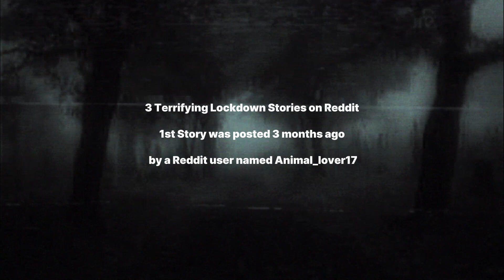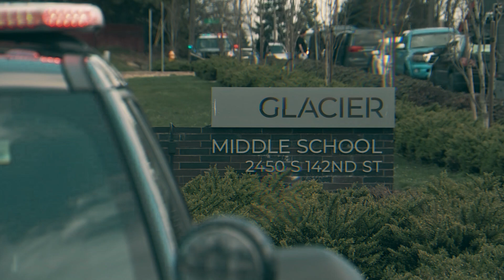3 Scariest Lockdown Stories on Reddit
3 Scariest Lockdown Stories on Reddit

Embark on a spine-tingling journey through the eerie quiet of lockdowns, as we narrate three of the scariest stories discovered on Reddit. These tales, shared by those who lived through them, reveal the chilling and sometimes inexplicable events that can occur when the world comes to a standstill. From the subtle sounds that breach the silence to the shadows that seem to move on their own, each story will pull you into a world where the ordinary becomes anything but.

We invite you to join us in this exploration of the unknown. Share your thoughts, reactions, and even your own eerie experiences in the comments below. Your engagement enriches our community of thrill-seekers and storytellers. Enter the realm of the unexplained and the unsettling, where each story is a doorway to the unknown.

Welcome to Eerie Encounters, where the line between reality and the supernatural blurs. If you're a fan of spine-tingling, hair-raising, and bone-chilling tales of the unexplained, you've come to the right place. This is the place for haunted, scary, ghost stories, scary stories, true stories, paranormal, horror stories. all true and based on experience!

At Eerie Encounters, we are passionate about bringing you the most riveting true scary stories from around the world. Our dedicated team of storytellers scours the depths of the paranormal to uncover encounters with ghosts, aliens, cryptids, and other mysterious entities that defy explanation.

But we're not just about sharing the eerie and the unexplained; we're also here to foster a community of fellow thrill-seekers and believers. We encourage you to share your own eerie encounters in the comments, engage in discussions, and connect with like-minded individuals who share your fascination with the unknown.

💡 Top 5 Scary Video Channels I am Inspired by:

✅ Channel 1 Mr. Nightmare
✅ Channel 2 IMR Scary Tales
✅ Channel 3 Chilling Scares
✅ Channel 4 Chills
✅ Channel 5 Being Scared